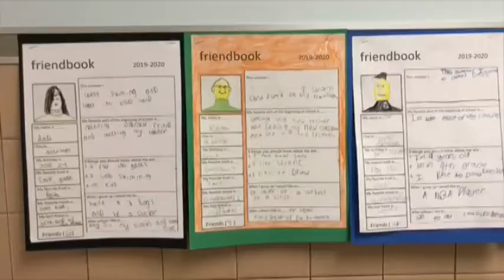HHLINES 9 6 19 PGM